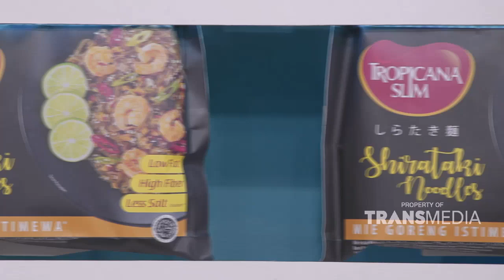HETDAH MARSHEL BISA AJE MODUSNYA KE CELINE, PAKE NGELAWAK LAGI | KLINIK TENDEAN (26/11/21) P3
KLINIK TENDEAN

Kamu keturunan diabetes, dan kamu parno buat makan atau minum yang manis? Nah jangan khawatir karena ada produk yang bebas gula yang aman untuk diabetes yaitu Tropicana Slim!
Seperti Tropicana Slim Gula Jawa dan Tropicana Slim Madu, topping bebas gula untuk manisnya makanan dan minuman favorit kamu. Lalu ada Tropicana Slim Sweetener Diabtx, pemanis nol kalori untuk bantu jaga asupan gula setiap hari, juga mengandung kromium, mineral alami yang bisa bantu mengontrol gula darah kita.
TropicanaSlim solusi manis untuk diabetes, dan bantu turunkan risiko diabetes!
TAYANG SETIAP HARI SENIN-JUMAT PUKUL 18.30 WIB